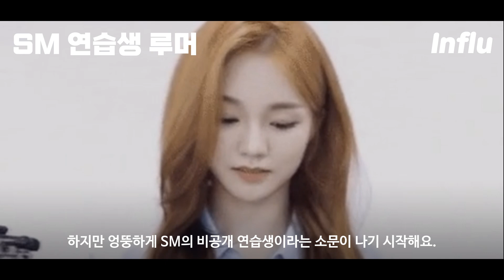우아 나나, 당신이 몰랐던 12가지 사실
우아 나나, 당신이 몰랐던 12가지 사실 woo!ah!

1. 권나연
2. 노원 토박이
3. 가수의 꿈
4. NV엔터테인먼트 연습생
5. SM 연습생 루머
6. 연습생 기간
7. 우아 데뷔
8. 리더
9. 아이린 닮은꼴
10. 공부
11. 떡상
12. 리본 공주

♥아이돌 인물 소개 채널은 역시 인플루 INFLU♥